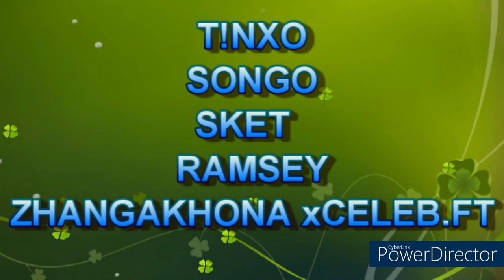11A for Niilo Taapopi SSS 2022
ECHO MODE RECORDS